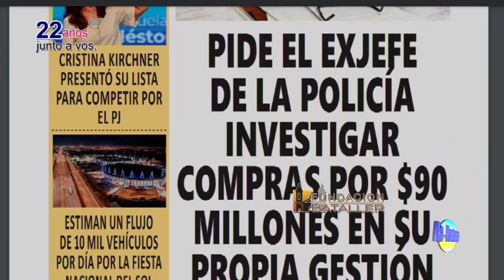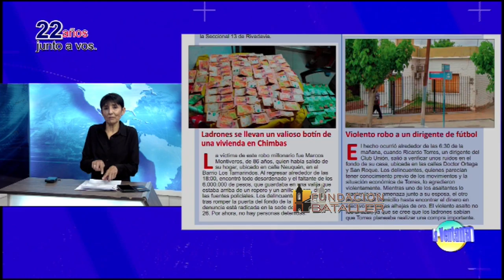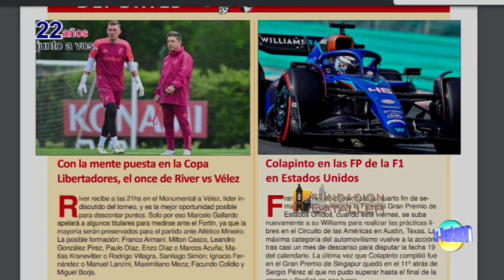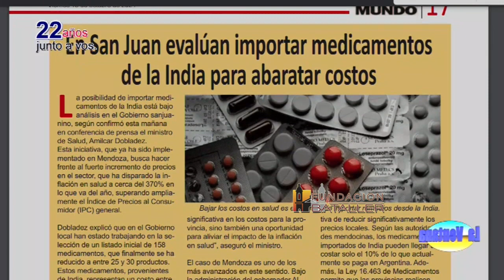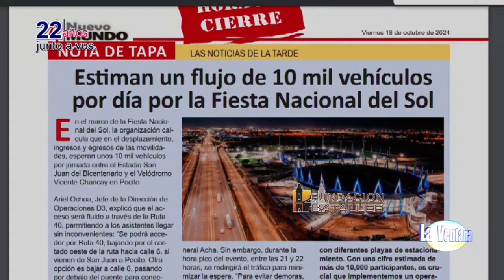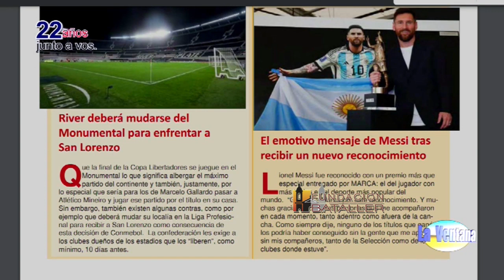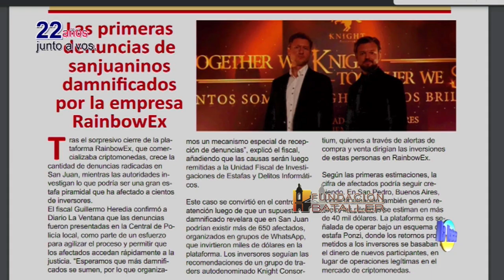El divorcio administrativo; problemas dentarios y pérdidas de piezas; caso de estafados en San Juan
Programa La Ventana del 18 de octubre de 2024, que conducen Juan Carlos Bataller y Juan Carlos Bataller Plana y que contó con la participación de Patricia Moreno y Johana Icazati. Estuvieron invitados: Marianela López, jueza de Familia; Javier Peñate, médico odontólogo y Guillermo Heredia, fiscal.